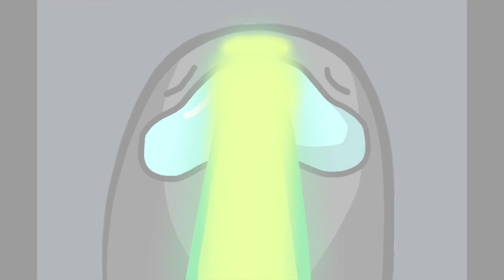Genderbent Among Us Logic: The CARNAGE of the ROSE MS. CHEESE?!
Mores coming…